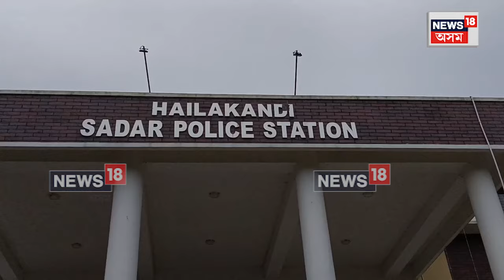Hailakandi Crime News | বাংলাদেশী সন্দেহত হাইলাকান্দিত গ্ৰেপ্তাৰ গাওঁ পঞ্চায়ত সভাপতি। N18V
Hailakandi Crime News | বাংলাদেশী সন্দেহত হাইলাকান্দিত গ্ৰেপ্তাৰ গাওঁ পঞ্চায়ত সভাপতি।
গ্ৰেপ্তাৰ হৈছে ধলছেৰা বিলাইপুৰ গাঁও পঞ্চায়তৰ সভাপতি আহমেদ হুছেন বৰভূঞা।
লগতে তাক সহায় কৰাৰ বাবে আৰক্ষীয়ে গ্ৰেপ্তাৰ কৰিছে অধিবক্তা কাজি আবু ৰাইহানক।
কাজি আবু ৰাইহান হাইলাকান্দি বাৰত কৰ্মৰত অধিবক্তা।
পাছপোৰ্ট বনোৱাৰ সময়তে দিয়া ভোটাৰ তালিকাত জালিয়াতি কৰাৰ সন্দেহত আৰক্ষীয়ে গ্ৰেপ্তাৰ কৰিছো এওঁলোকক।
১৯৬৬ চনৰ ভোটাৰ তালিকাৰ চাৰ্টিফাইড কপি এওঁলোকে জালিয়াতি কৰি তৈৰী কৰাৰ প্ৰমাণ লাভ কৰিছে আৰক্ষীয়ে।
n18oc_crime